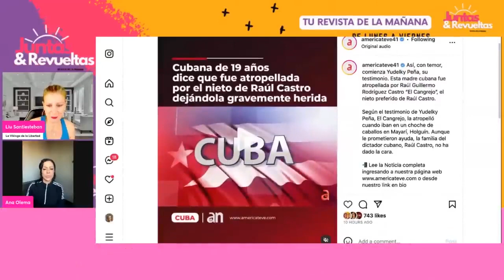Nieto de Raúl Castro (El Cangrejo) atropella a una Mujer y Desaparece como si nada.